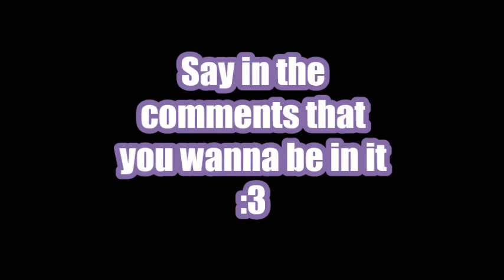Who Is The Best Youtuber Sign Ups